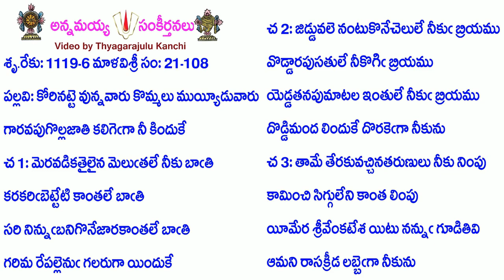Book21-Song108-9919-కోరినట్టె వున్నవారు కొమ్మలు ముయ్యీడువారు-kōrinaṭṭe vunnavāru kom'malu muyyī